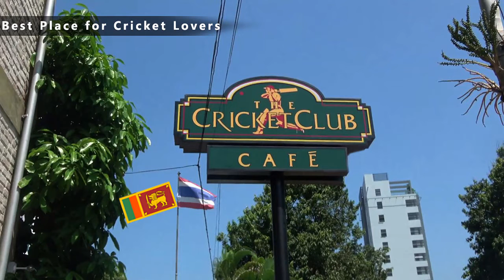Sri Lanka Travel Vlogs | Colombo Attraction | Cricket Club Cafe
The Cricket Club Cafe in Colombo, Srilanka is definitely a must visit for cricket lovers. You can nicely hangout with your friends here and enjoy great food and atmosphere.  The food prices are reasonable and the staff is quite efficient. Even if you're on a family vacation, you won't regret dining out here as their menu has something for everyone.